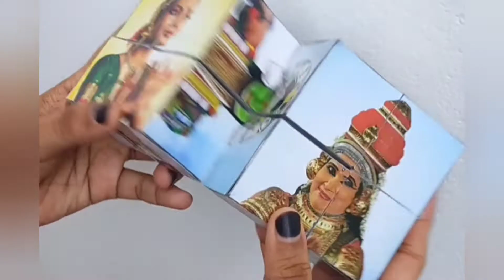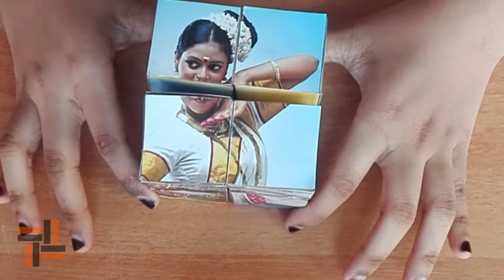DIY photo cube/ Great gift idea🎁/how to make folding photo cube/Magic photo cube/ photo collage 📷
MAGIC PHOTO CUBE
paper craft ideas

Easy way to make photo cube with fontana craft.

(follow us for more diy's)

Craft work
Craft ideas
Craft ideas with paper
Craft tamil
Craft malayalam
Craft paper
Craft work with paper
Craft tamil channel
Craft with aayu and pihu
Crafty panda
Craft ideas with waste material
Paper basket with newspaper
Paper basket craft
Paper basket easy
Paper basket making
Paper basket weaving
Paper basket without glue
Paper basket diy
Paper basket origami